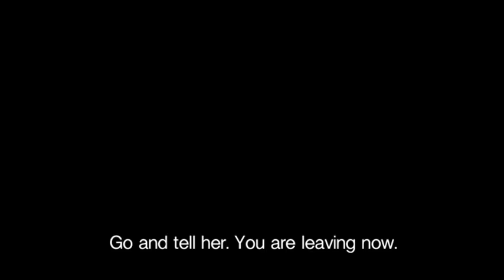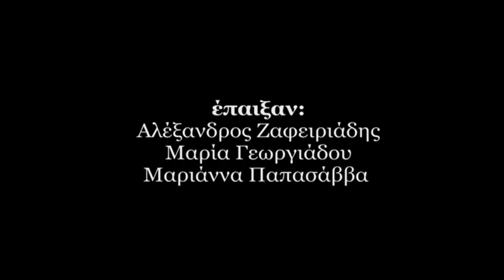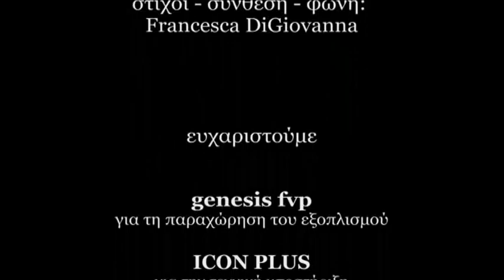Alone Never Again (English Subtitles)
Short film created and directed by Gregory Vardarinos.

The film participated in many Greek short film festivals.

Music score written by Francesca DiGiovanna and Georgios Savvinidis.